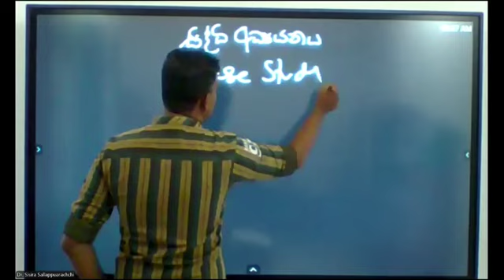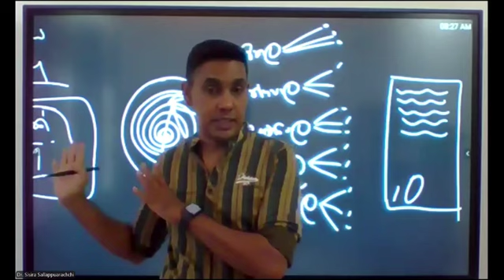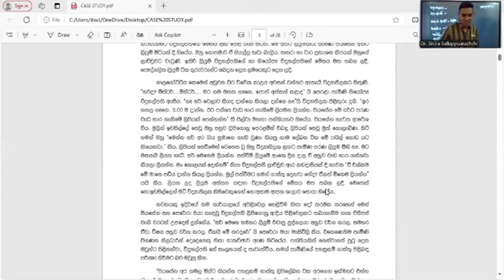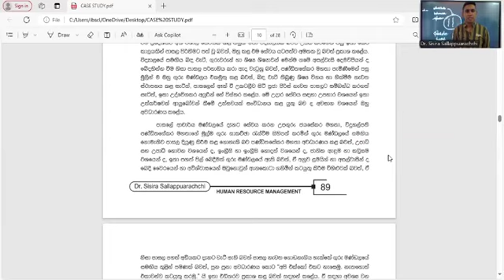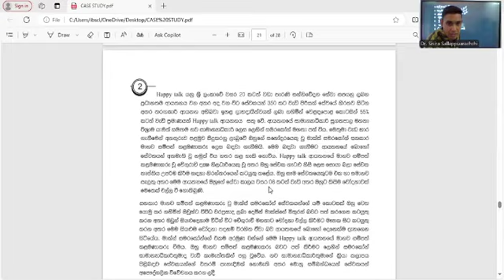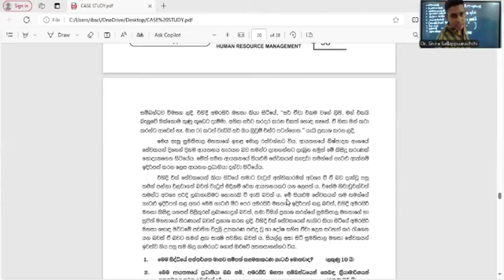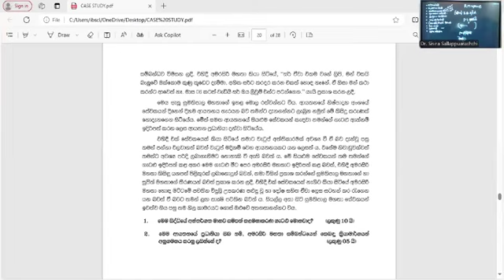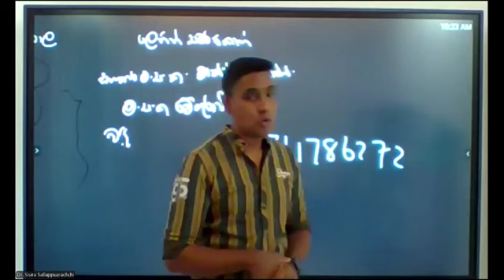Diploma In HRM- 2Nd Intake 2023 Week 32 2024 08 04 Case Study